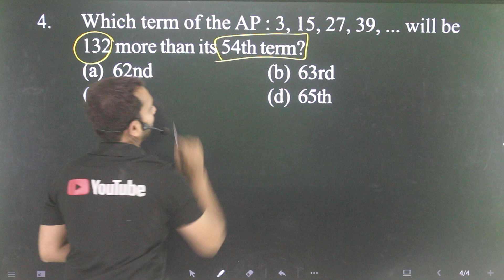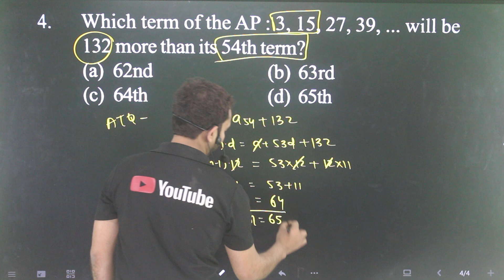Q-4 Arithmetical Progression for 10+2 AMU and Jamia l Which term of the AP :3,15,27,39 ..will be 132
Which term of the AP : 3, 15, 27, 39, . . . will be 132 more than its 54th term?